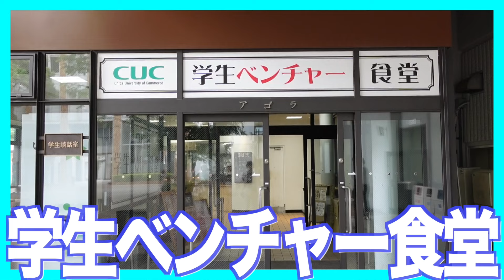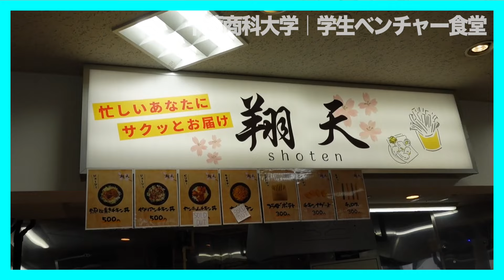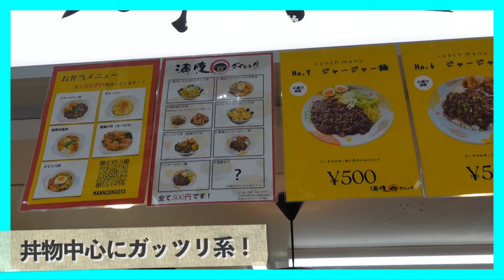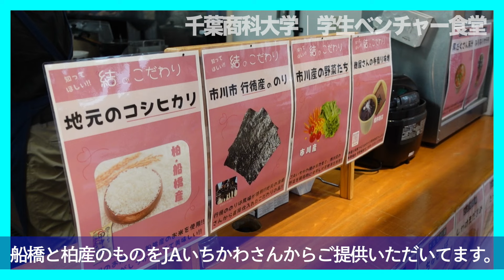【千葉商科大学】学生が経営する学食！学生ベンチャー食堂を見に行こう！【あふたーすくーる #547 】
◆撮影／